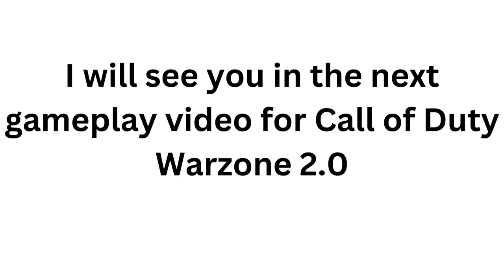1st Call of Duty gameplay of this month before the new season starts on 2/15/23 (part 1)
I'm getting carried by my teammates who seems to have good comms and especially knowing what the direction is the enemy is attacking you from and even though I was getting bodied by these freaking bots and especially that proximity chat people used during the game.